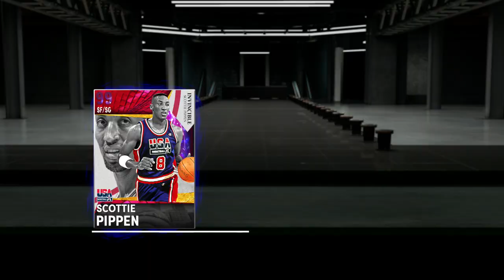Finalement une Saison 10 sur NBA 2K21 Mon Équipe : Les Infos ! 😱🧐